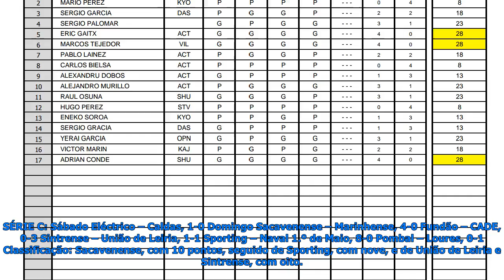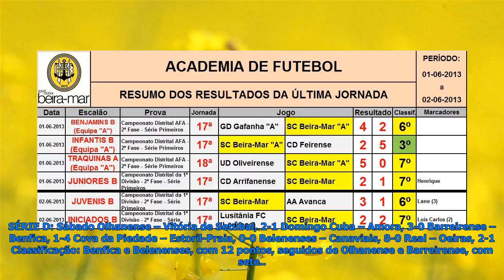Juvenis: resultados da quarta jornada